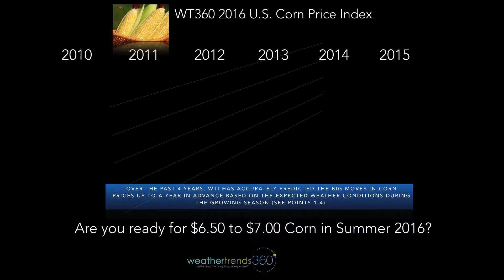WTI sample chart